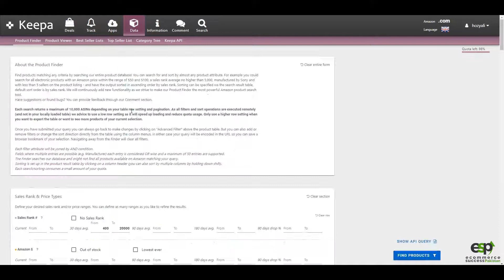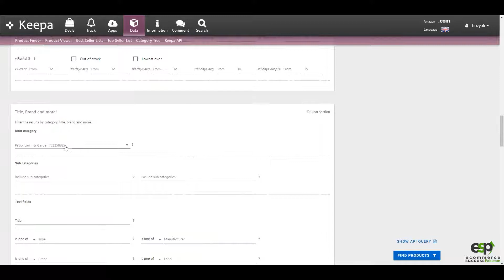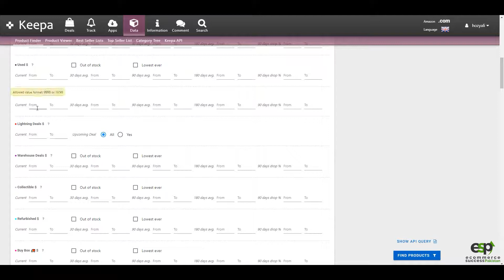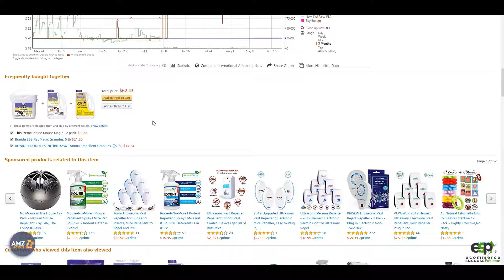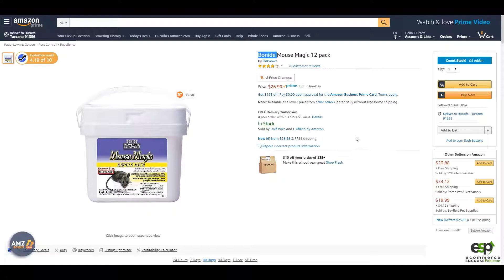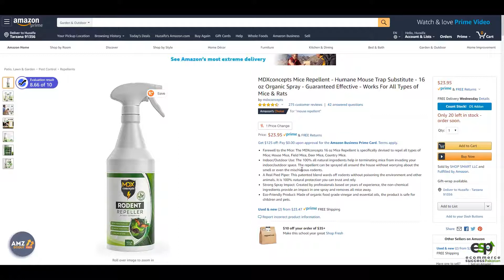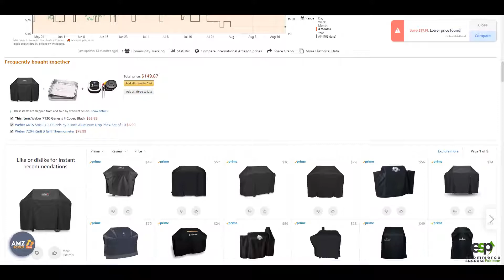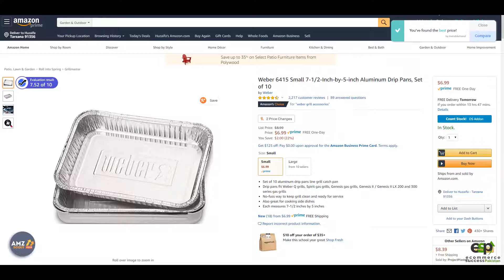How To Find The Items For Bundling from Keepa Tool? By Huzaifa Ali [Urdu/Hindi]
How to find items for bundling?
How to use keepa for finding Bundling products?